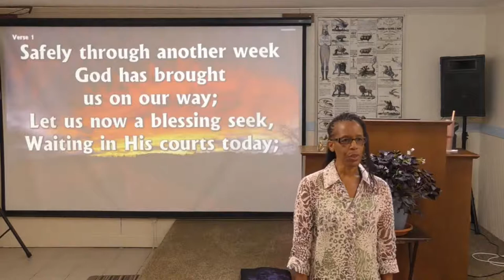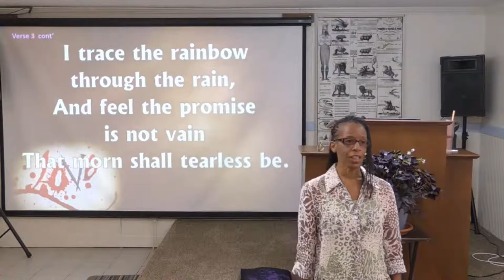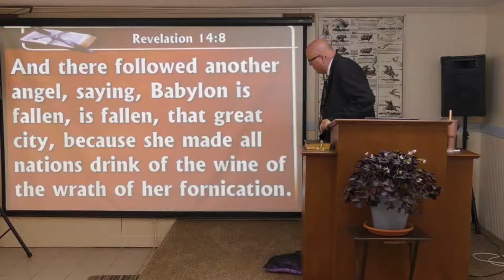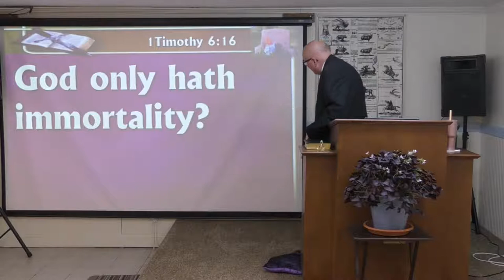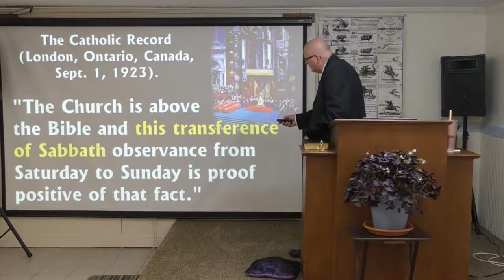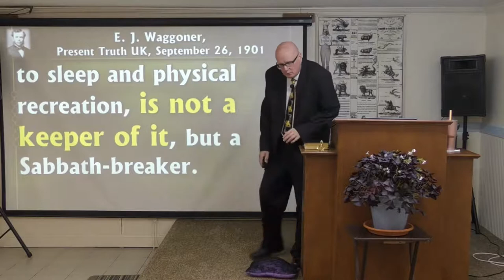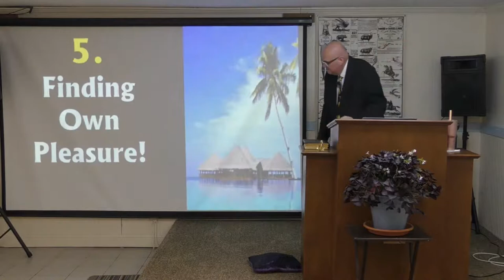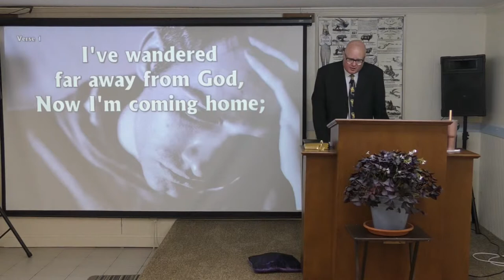Drunk With Babylonian Wine!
Revelation—Chapter 14 Pt 39 — Second Angel’s Message—Pt 2 — Drunk With Babylonian Wine! — By Pastor Charles D. Mills — Red Boiling Springs, TN — At HIS Vine Free Seventh-day Adventist Church
       It is our Prayer that all who want to hear Present Truth will watch our sermons here online.
       We Broadcast Live Services on YouTube, Facebook.
       We are a Self-Supporting Seventh-day Adventist Church as a member of The World Connection of Free Seventh-day Adventists.